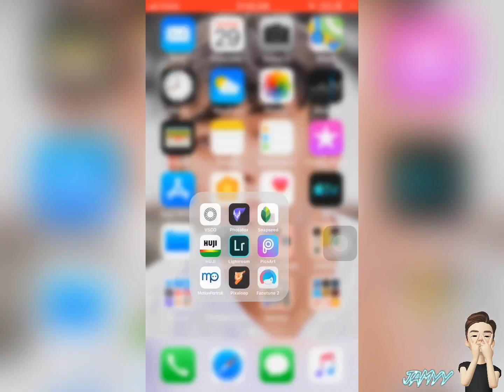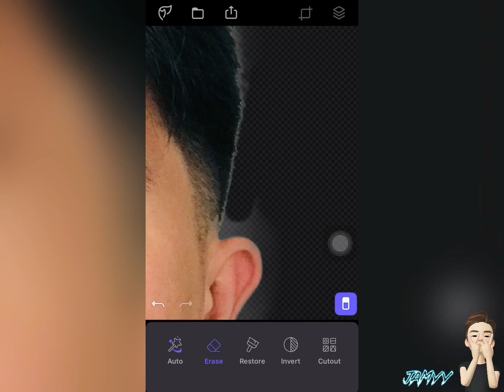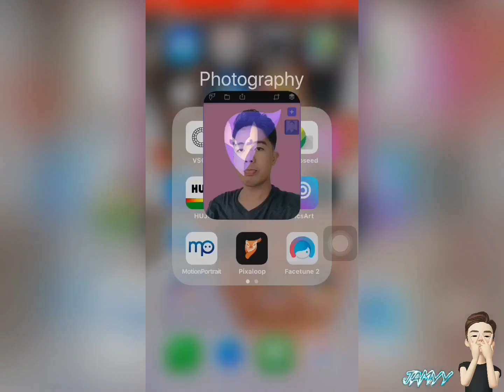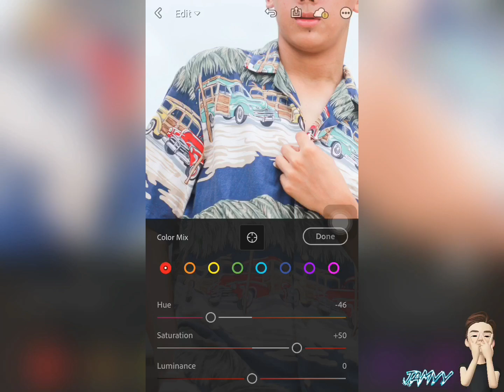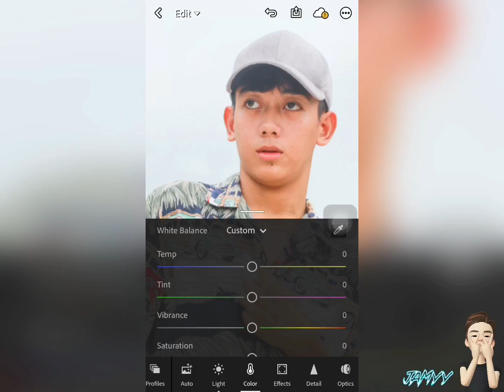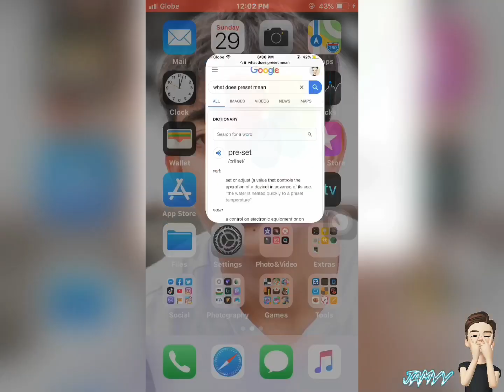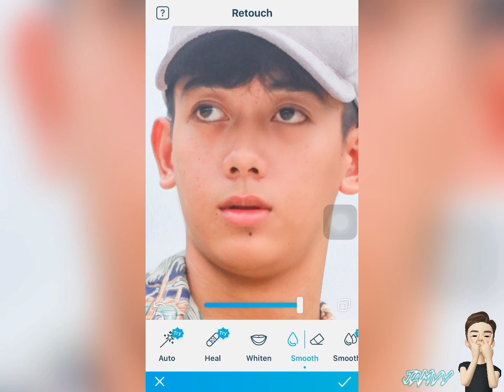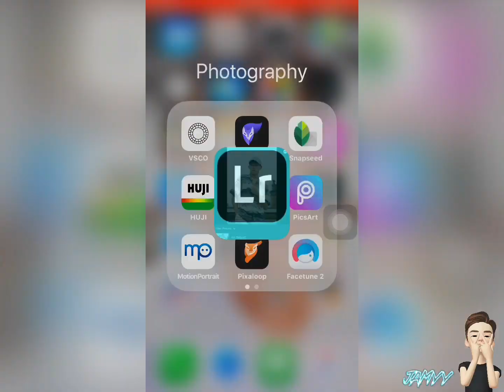Photo-Editing Apps I Always Use (Photofox, Lightroom, Facetune) TAGALOG Tutorial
(to edit later)